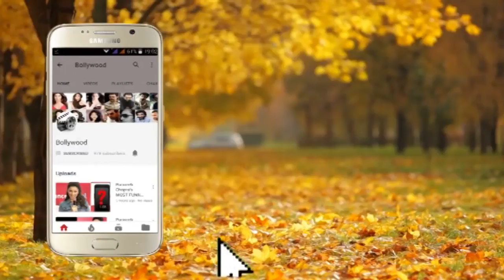Panipat Ashutosh Gowariker And Kriti Sanon Host Special Screening of At YRF Part 2